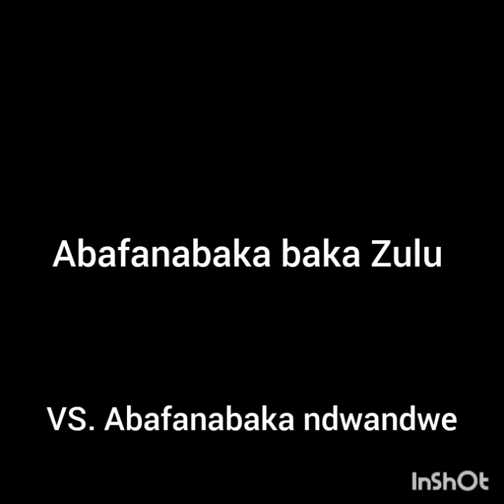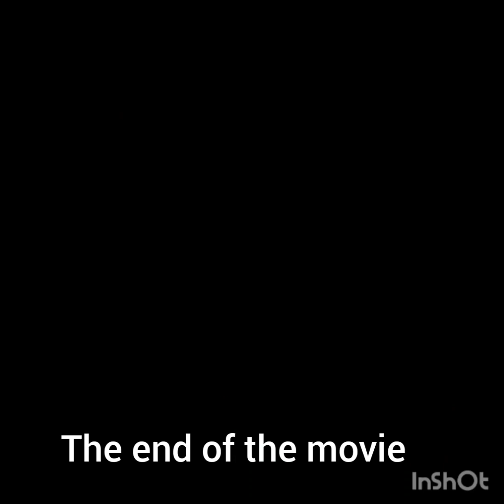ZULU VS NDWANDWE